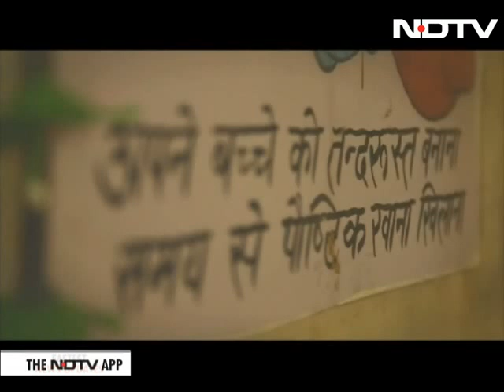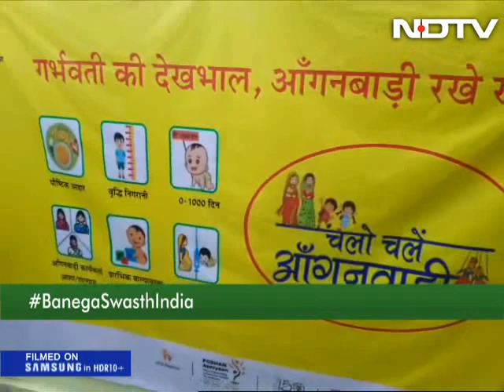'Swachh' To 'Swasth': 'Only A Clean India Can Be A Healthy India'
After a successful five years of Banega Swachh India, the NDTV Dettol campaign that started in 2014 with Amitabh Bachchan as the Campaign Ambassador, now shifts focus to health.  Through Banega Swasth India initiative the focus will be on improving health of mother and child and spreading awareness about malnutrition, breastfeeding, diarrhea and malaria.